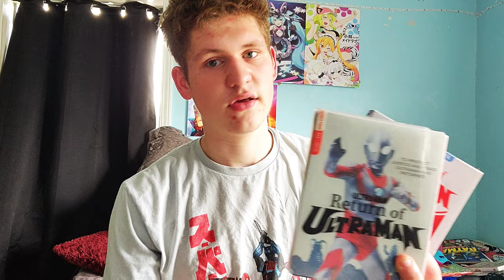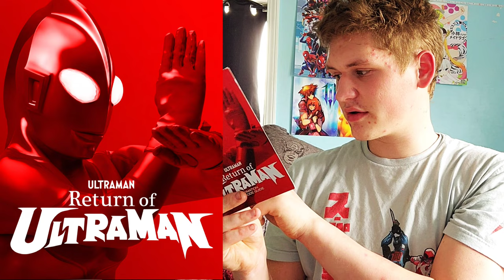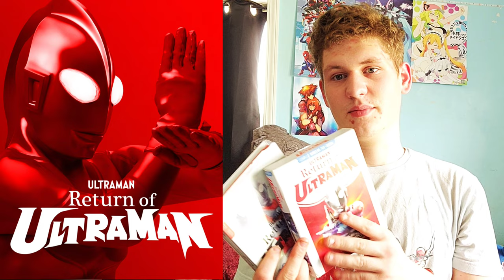Return of Ultraman (1971) Review | TO PROTECT JUSTICE AND PEACE HE HAS RETURNED!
In the Loving Memory, Jiro Dan (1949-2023)

Today's new review of Return of Ultraman (Ultraman Jack) from 1971, and Blu-Ray review by Mill Creek and It took me a 10 month watching Return Of Ultraman that premieres since April 1971 but same goes when Kamen Rider first premieres and Ultraman Jack is the 4th Ultra Series of the Classic Ultra Brothers and I appreciate where it continues after Ultraseven

8.5/10 a really good show

YouTube plz don't disable my comments plz